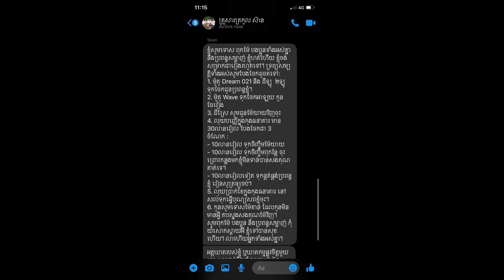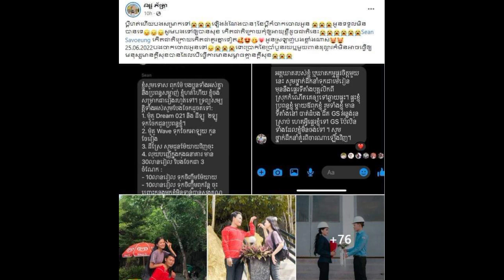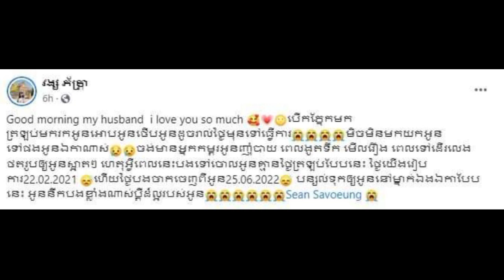Good Morning, my dear husband, open your eyes and come back to me ...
Sources and Referencing:
Video: Cambodia Hot News
Images: Cambodia Hot News
Video Editing: KinMaster Last Version
Thumbnail(s) Editing: Picsart 2022